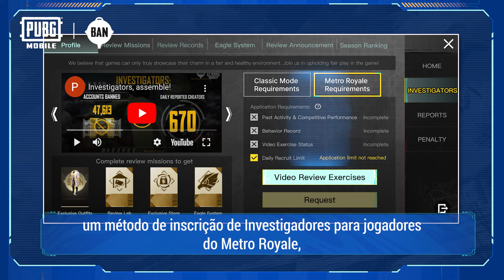PUBG MOBILE | Todas as atualizações da Central de Segurança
O Centro de Segurança recebeu grandes atualizações de versão! Classifique-se no Ranking de Investigadores! Fique ligado que tem outras melhorias à caminho 👐